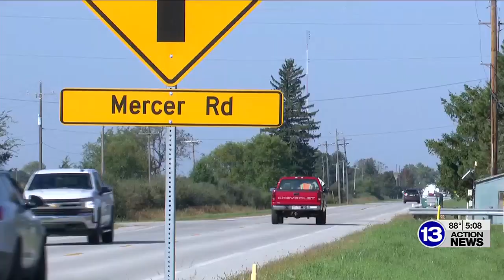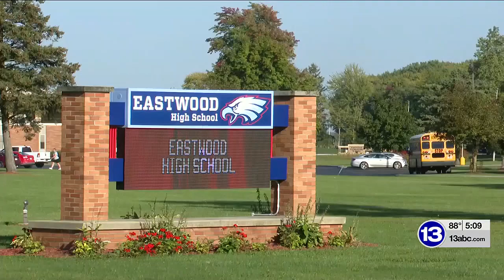Wood County commissioner’s pave path for big tech growth